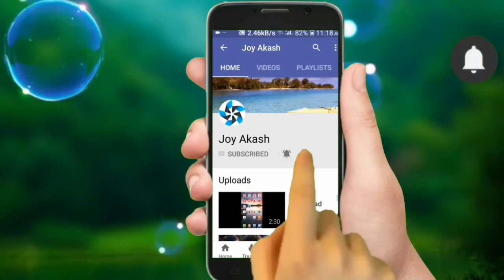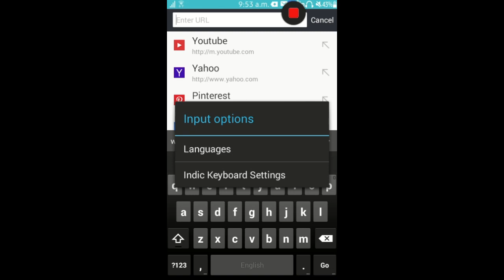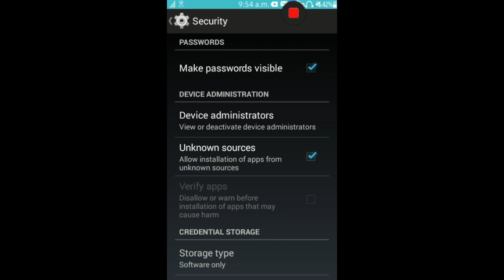How to Enable unknown sources in tizen Samsung Z1, Z2 & Z3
Follow my steps of this video and Download link is given below.

How to install andoid apps on tizen
How to convert tizen to android